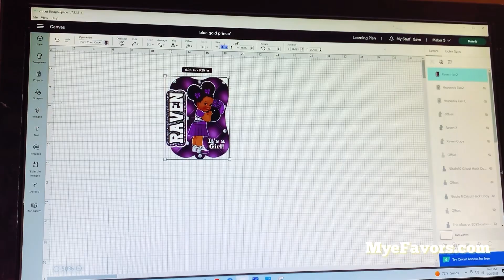No Cricut Hack Needed - How to Make a Larger Hand Fan Using the New Cricut Beta Version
Read

The Full DIY Video will Include:
- How to Design Your Fan Using the Template Fan Template in Adobe Photoshop
- How to Send your Fan Image to Cricut for Cut
- Settings used To be able to Print and Cut using 8.5”x11” Paper
- Printer Settings used for Glossy Photo Sticker Paper
- Cut Setting and X’s
- How to Apply your Fan Stick and Bow
- Includes Clickable Links to Supplies Used and
- Blank and Tufted Templates in Multiple Colors

How about giving it a try with a Complimentary Fan Kit